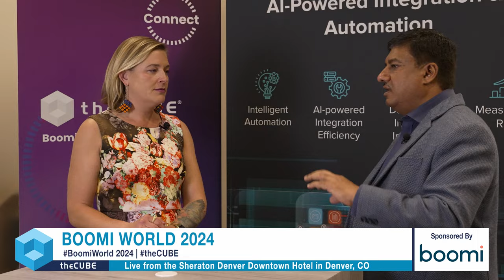Nitesh Bansal, R Systems | Boomi World 2024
Nitesh Bansal, managing director and CEO of R Systems, joins theCUBE's Savannah Peterson during  Boomi World. They explore R Systems' AI-powered integration solutions, with Bansal emphasizing the importance of human-centric AI in solving real life, day to day business problems as well as integrating data silos effectively.

Get insights into what you might have missed at Boomi World

Bansal elaborates on R Systems' approach to making AI practical and beneficial for everyday use. He discusses the need for reskilling employees to effectively utilize AI and ensuring data fabric integration across various platforms. Other topics include R Systems' focus on solving real-life business challenges and the strategic importance of partnerships in advancing AI initiatives.